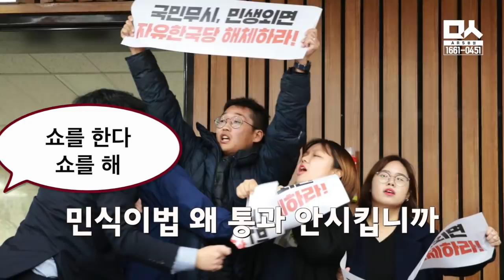국회 열라는 국민 요구에 자한당 의원들 반응.헐.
12월 3일 자유한국당 원내대책회의, 국회를 열어 민생법안을 통과시키라는 대학생들의 요구. 이에 대한 자유한국당 의원들 반응.